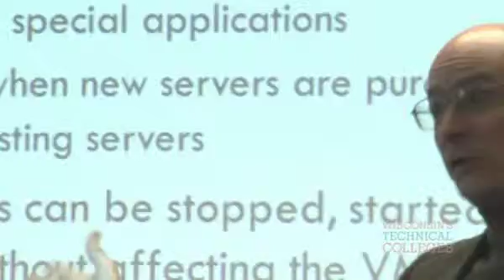Information Technology Systems Security Specialist Program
Information Technology Systems Security Specialist Program at Blackhawk Technical College